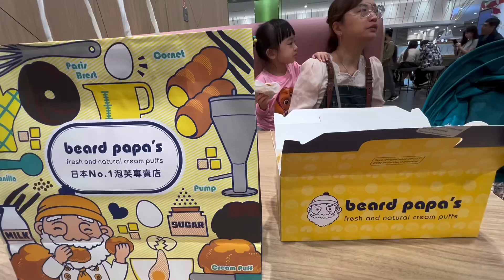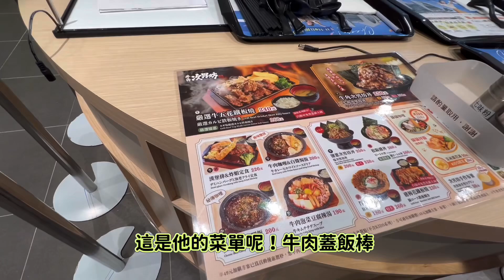超貼心！用餐區有專屬兒童用餐區，林口三井OUTLET二館美食街有什麼好吃的料理呢？King Chen旅遊分享，作品：東京自由行終極指南、開始在關西自助旅行。